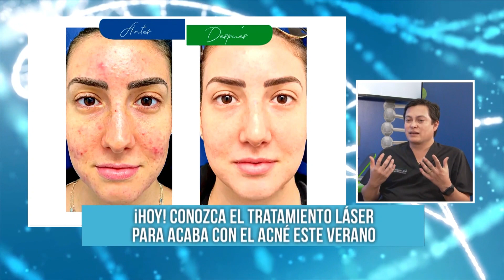EL ACNÉ EN VERANO PARTE 1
Nos visita el experto en tratamientos láser, el Dr. Félix Vásquez Lapel, quien nos habla sobre el acné. Además, el doctor nos da tips básicos y fáciles de seguir para mantener una piel saludable en verano. Por último, el experto explica que el tratamiento láser puede prevenir un acné agresivo.
¡Presta atención!